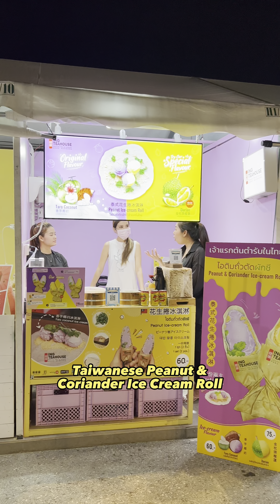Bangkok's Newest Gem: Jodd Fairs Dan Neramit Night Market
Experience the enchantment of Bangkok's latest sensation, Jodd Fairs Dan Neramit Night Market! Immerse yourself in the vibrant tapestry of this bustling market, where tradition meets modernity. Explore an extensive range of unique crafts, fashion, delectable street food, and local treasures, all under the twinkling lights of Bangkok's night sky.

With its captivating atmosphere and friendly vendors, Jodd Fairs Dan Neramit Night Market is a haven for both locals and tourists alike. Delight in the vibrant energy as you wander through the maze of stalls, unearthing hidden treasures at every turn. This market truly encapsulates the essence of Bangkok's bustling street life and leaves a lasting impression on all who visit.

Jodd Fairs Dan Neramit Night Market promises an extraordinary journey through the heart and soul of Bangkok. It is a must-visit destination that promises to immerse you in an unforgettable fusion of culture, cuisine, and commerce. Don't miss the opportunity to be part of this vibrant tapestry and create cherished memories in one of the world's most dynamic cities.